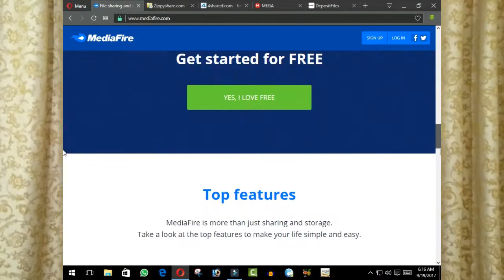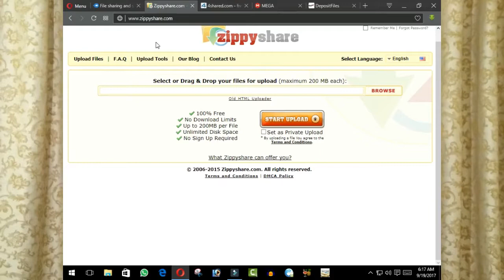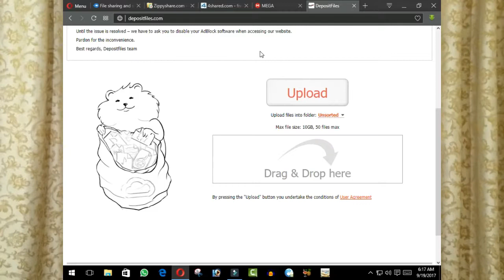Top 05 File Sharing Websites l Cloud Servers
Hello Guys. !!!
This is Master TECH and today's i want to told about file sharing websites.
Hope You can Like it and Thumb Up this Video.

Assalamoalaikum. !

mastertech.ga